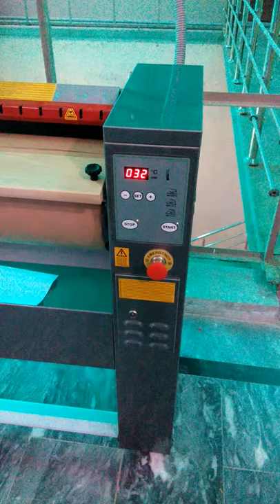primus flat work ironer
how to start first time